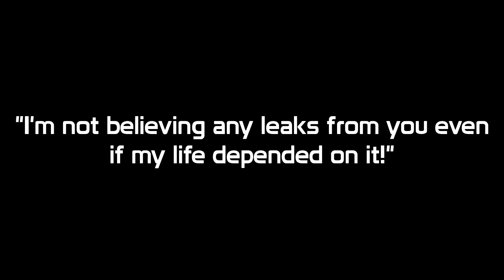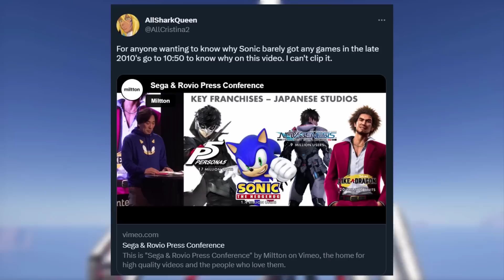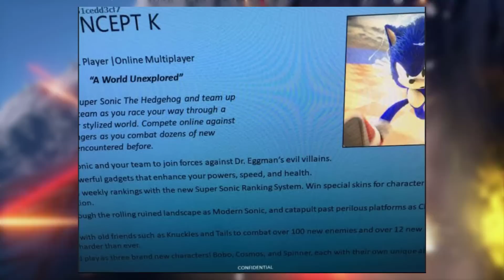New Sonic Online Game COMING SOON, & SEGA Nearly ABANDONED Sonic As Mascot??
0:00 - Intro
1:08 - Hyper Sonic in Sonic Frontiers
4:25 - Sonic Mania 2 Cancelled
5:16 - SEGA Nearly Abandoned Sonic
7:53 - New Sonic Online P2P Game
9:48 - Outro